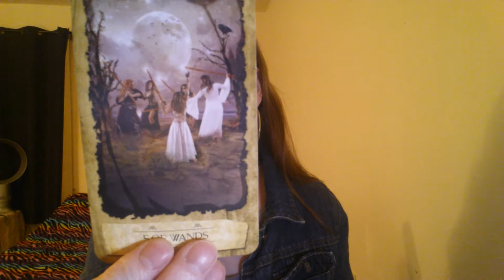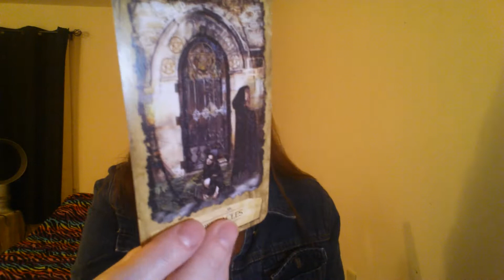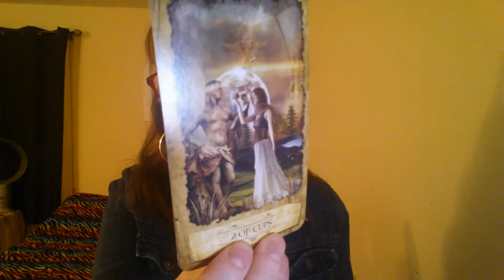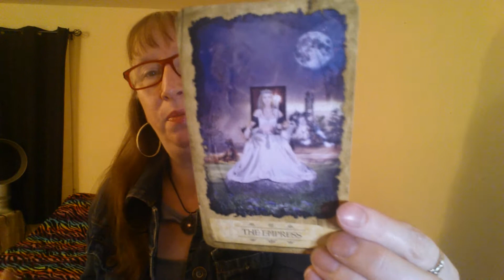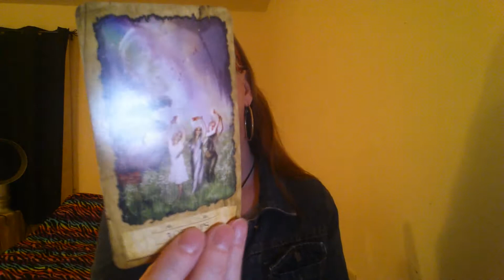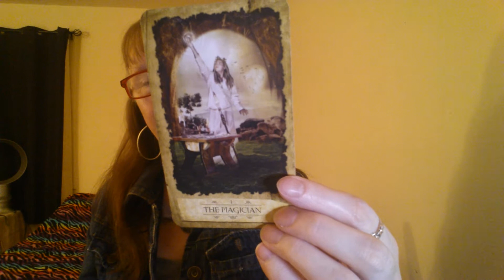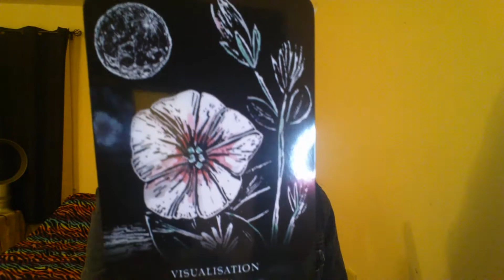Tarotscopes for June 26th July 2nd